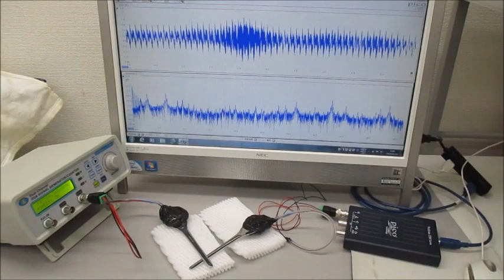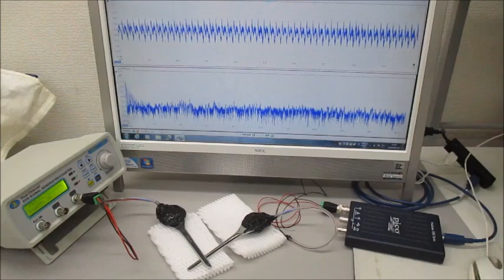表面弾性波のダイナミック特性を利用した超音波実験（超音波システム研究所）